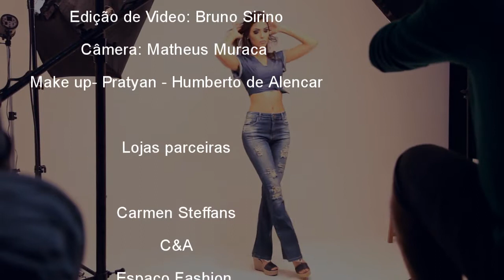First Models para Boa MODA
A belíssima Fernanda Leme para Boa Moda, coluna do Jornal "A Cidade"